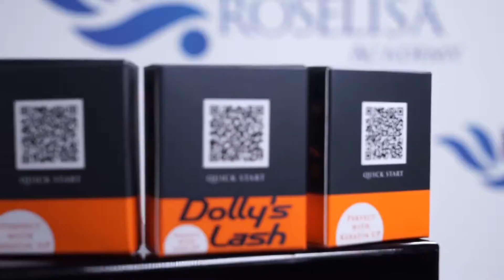ShineE Silicon Pads – Small, Medium or Large (10 units)